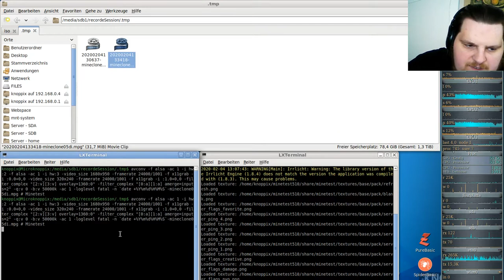LetsPlay MineClone2 Special ( Minecraft orientiertes Spiel ) #06